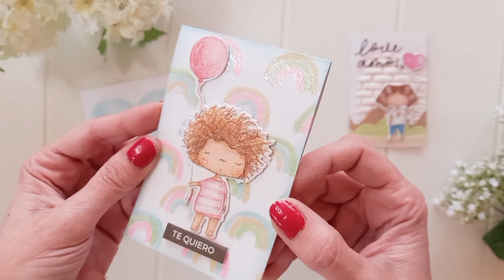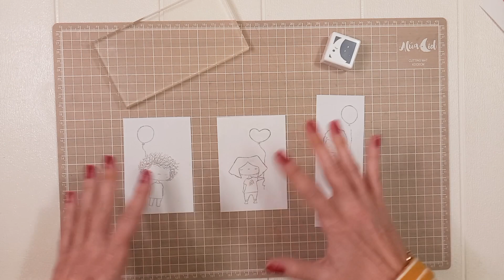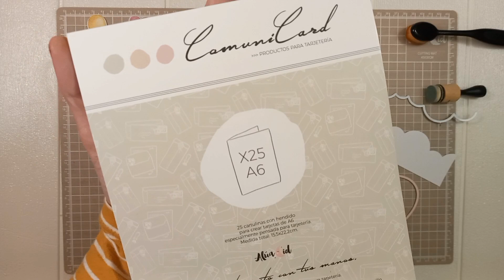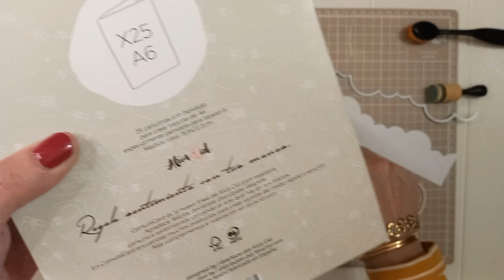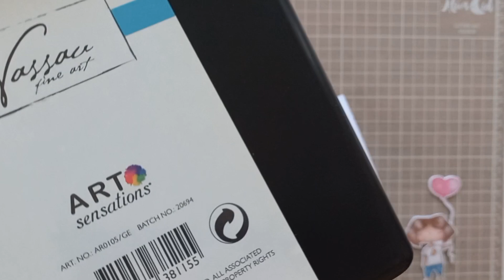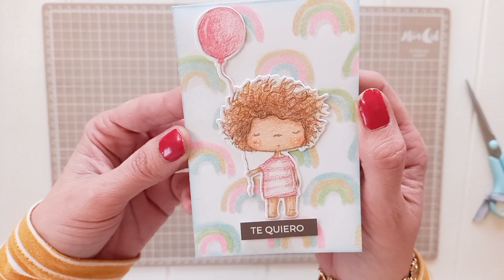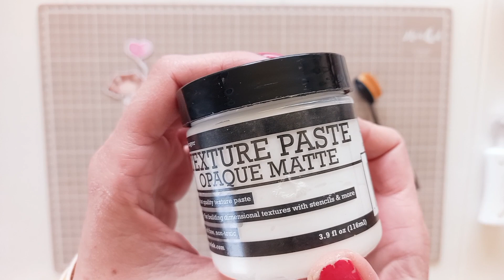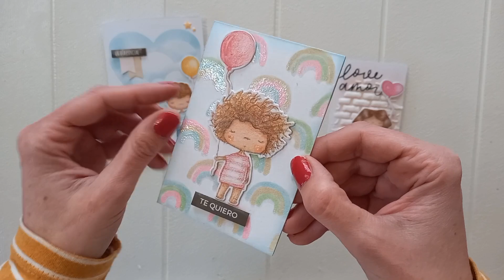🌈 "TARJETEANDO": Nuevos sellos "NEW LOVE" de Alúa Cid.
¡¡Estreno sellitos de la colección "We Love" de Alúa Cid!!. Uso unas técnicas para realizar tarjetas, que nos pueden dar mucho juego y acabados muy buenos... ¡Espero que os gusten!